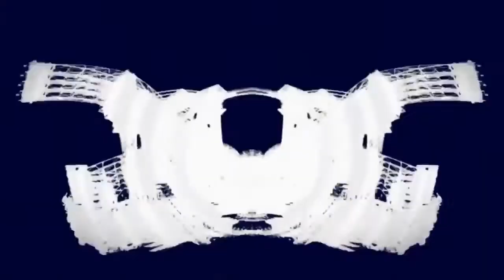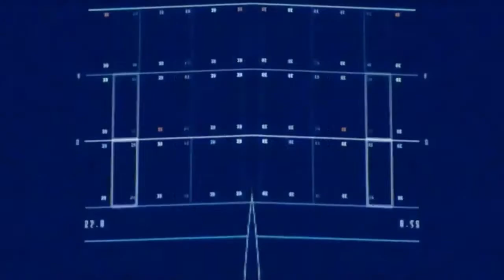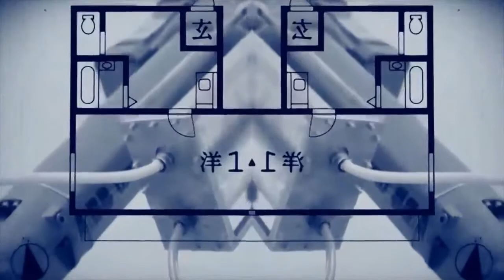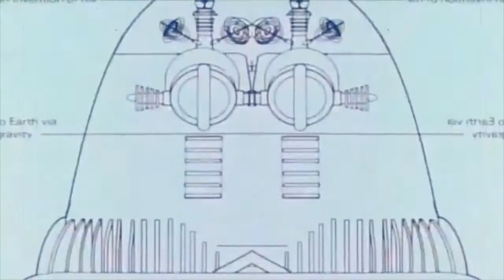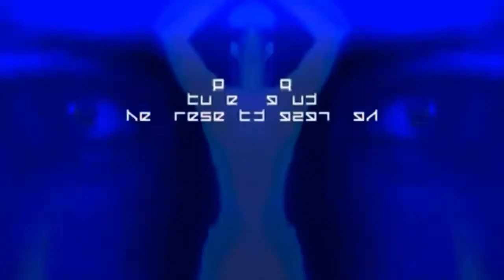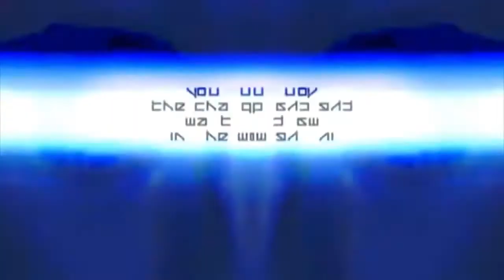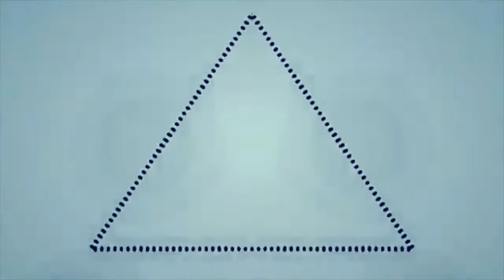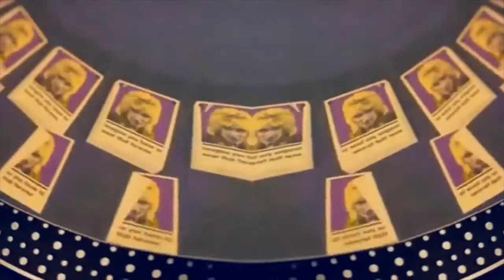Dot-E M - Burn and Rave At Close of Day (House/Rave)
1. Hard Up (Dot-E M Hard Core Mix Loop-D-Loop Edit) - Awesome 3
2. La Puerta Del Sol (Island Mix) - Sueno Latino
3. Washing Maching - Mr. Fingers
4. What Time Is Love (303 at SSL Mix) - Lifelike & Kris Menace vs KLF
5. We Need Freedom (Red Zone Mix) - Antico
6. I Don't Know What It Is (Extended Mix) - Sined Roza
7. 1991 (Fratty Energy Mix) - TC 1991
8. Experienced - State Of The Rhythm
9. I Can't Take The Power (Riva Mix) - Off Shore
10. Desert Silence - Edwards & Armani
11. Kick The House (Hardcore Mix) - The Project
12. Get Busy Time - CJ Bolland
13. Tortuga - Axe Corner
14. Rolling Rok - Playtime Toons
15. Freestyle 909 - Frank De Wulf
16. Manic - N-Joi
17. Let's Go - The Noise Engineer
18. Starter Pack - Gene On Earth
19. I Will Love - Bass Construction
20. Feelin' Good (Radio Slave Revenge Remix) - Laurent Garnier & Chambray
21. Bass Inclusion - Nexus 21
22. As It Grooves - 2 In A Room
23. Track With No Name - Forgemasters
24. Exterminate - D.M.S.
25. Take Me Away - 2 In A Room